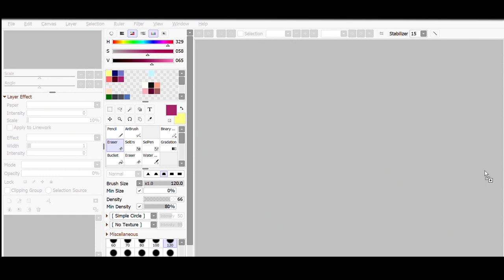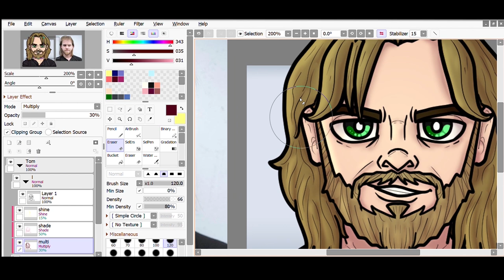Portrait - SPEED ART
I decided to make an portrait speed art of @TomSchalkOfficial !!